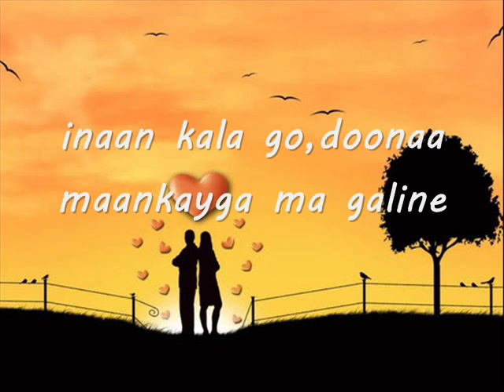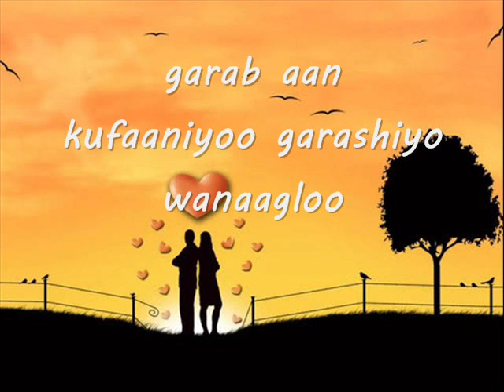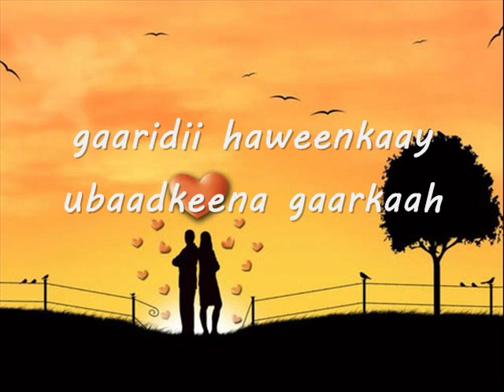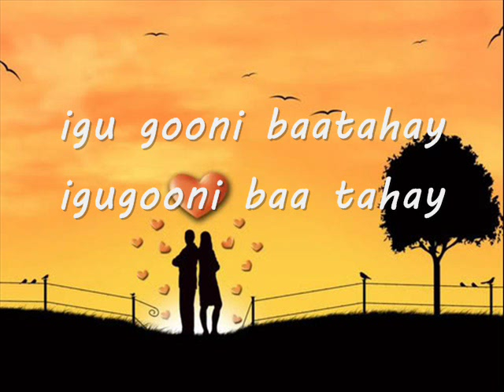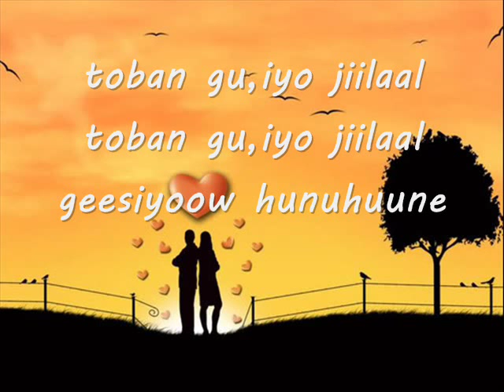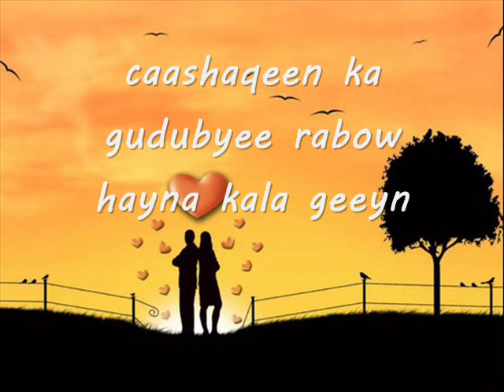somali lyrics-song (TOBAN GU IYO JIILAAL) FARXIYO FISKA ft QOMAAL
somali lyrics presents